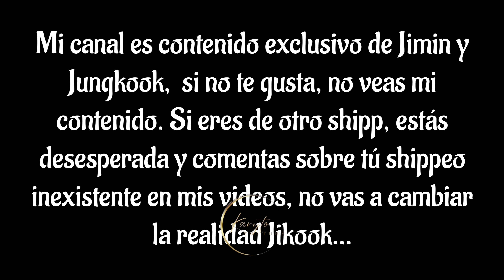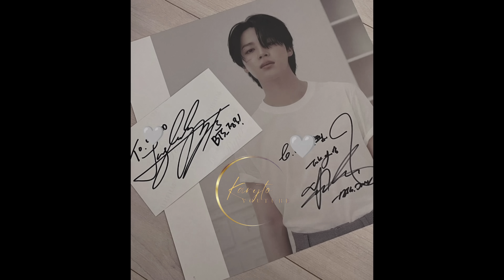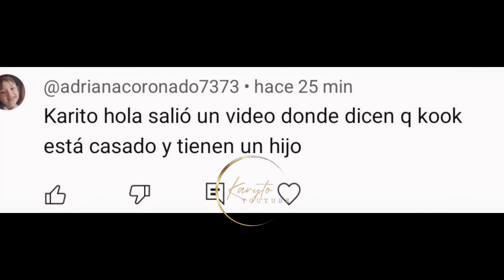Jungkook Casado y Con Un Hijo!!! 😱 A 3 Años de Este Live 😍 Seven 2 Billones 🕺🏼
🗳VOTA JIKOOK EN FANCAST🗳

Amazon

Las playlist pueden reproducirse una vez al día [solo una playlist al día]

Playlist Jikook, duración + 6 horas

Enfoque a Who

Jimin Muse Face

playlist YouTube Enfocada En Who